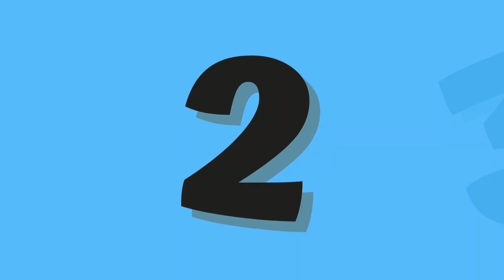Alphabet learning songs for toddlers | number and counting songs |alphabet phonics song for toddlers